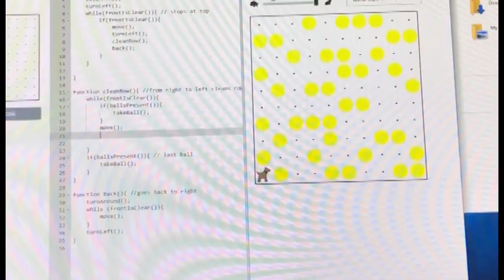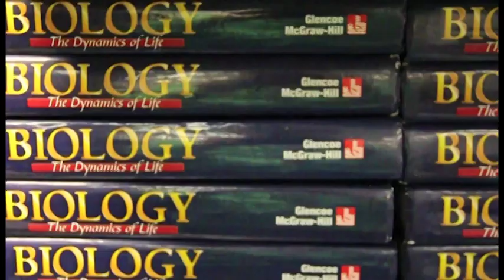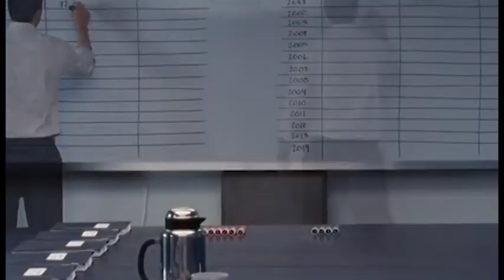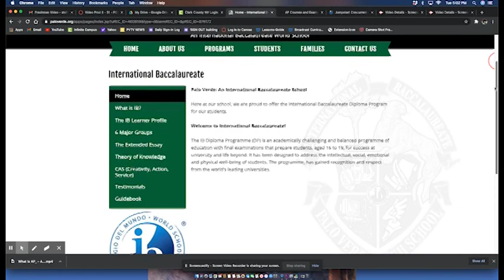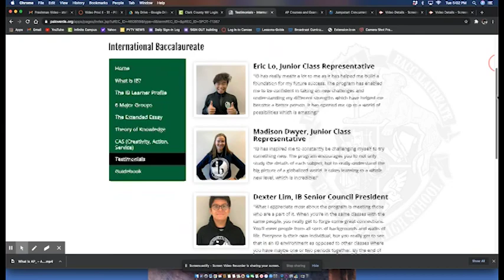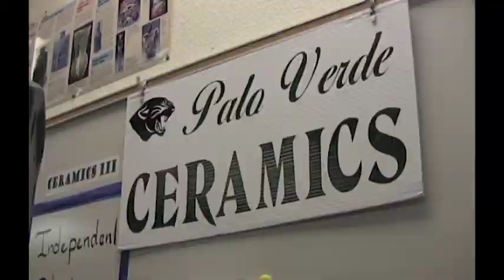Palo Verde 8th Grade Orientation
Welcome future Panthers!  This video highlights some of the great things we have to offer.